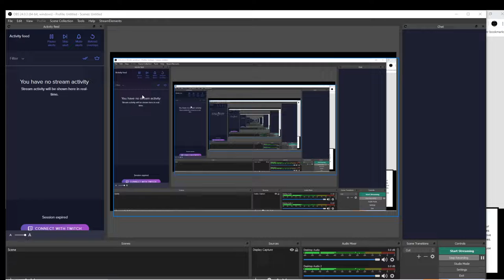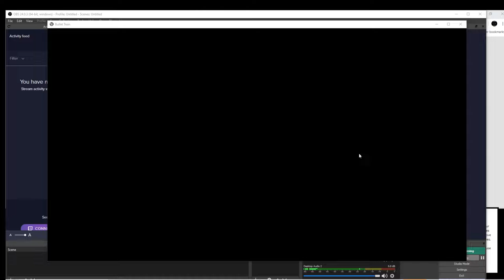Bullet train, the Robo Recall Prequel (VR IS SICK)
Virtual reality (VR) is a brand new user interface unlike the conventional one, immersing a person in digital 3D environment, instead of watching on a display. Computer-generated imagery and content aim at simulating a real presence through senses (sight, hearing, touch).

this game
bullet train
Bullet Train is an action-packed VR experience from Epic Games, creators of the popular Showdown VR demo. Staying true to form, Epic puts you in the heat of the battle: Use motion controls in the role of an agent undergoing an infiltration simulation set inside a modern train station.

bullet train the full game virson
Robo Recall is a virtual reality first-person shooter game developed and published by Epic Games for Oculus Rift and Oculus Quest platforms. The game was released for the Oculus Rift on March 1, 2017, and an Oculus Quest version titled 'Robo Recall: Unplugged' was released on May 21, 2019.Robo Recall is an action-packed virtual reality first-person shooter built exclusively for Oculus. Explore realistic environments as an agent tasked with recalling rogue robots while unlocking an expanding arsenal of weapons.

tags i would have added if i had space